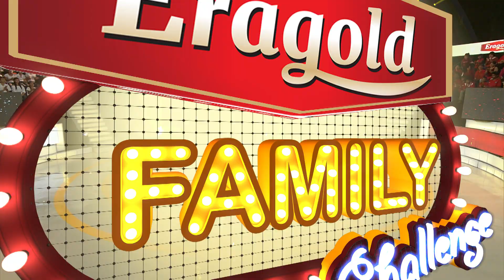Eragold Family Challenge MYTV 06 ឈីន រតនះ Vs ឃុន វត្ថា 16/11/2019